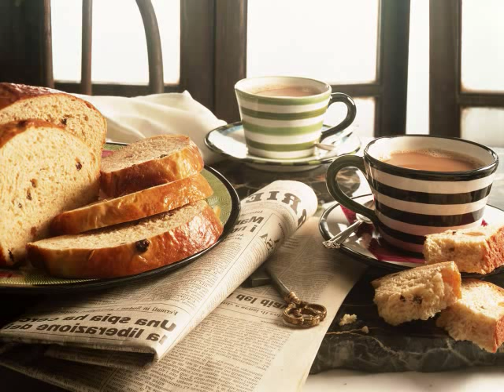Loptimist - Coffee Break (rap by Pathetic Pair).wmv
Loptimist 22 Channels 엘범에 있는 Coffee Break이란 곡에 깝쳐봤떠염